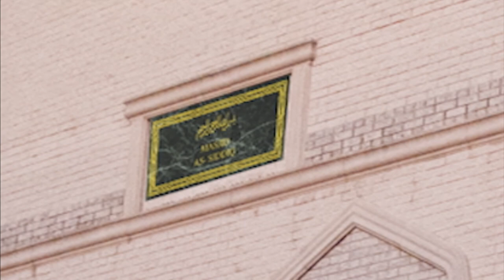2013 03 08 Khutbah Imam Inshan Ali Strengthening Our Dua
Jummah Khutbah - Imam Inshan Ali on 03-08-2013 speaking about strengthening our Dua